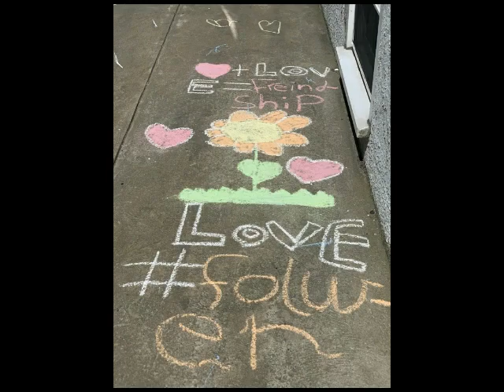Grade 5 Keeps Learning Alive by Learning New Things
We were outside last week. Now it's time to keep that learning alive by learning new things.